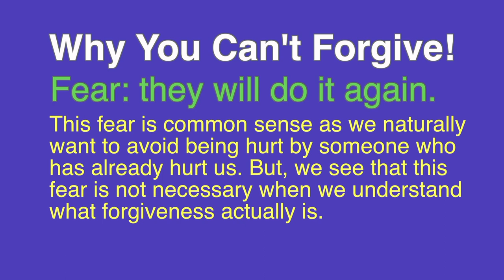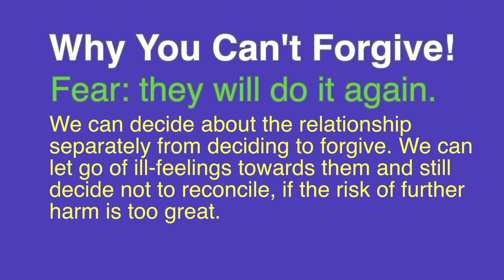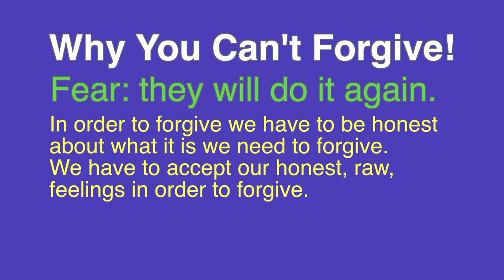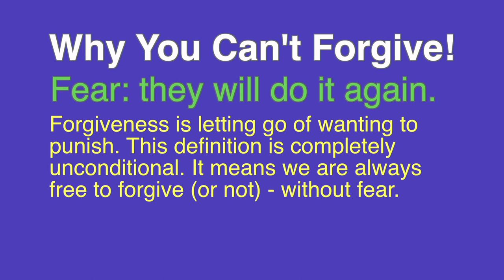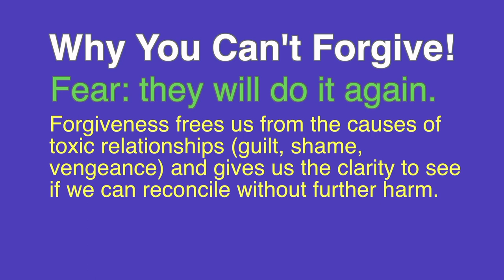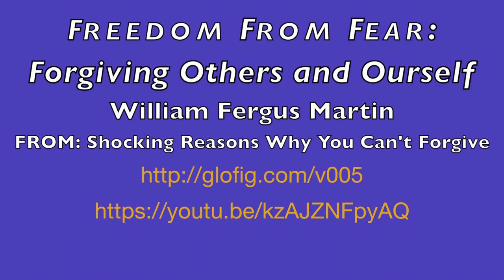Forgive This Way and They Can't Hurt You Again.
Sometimes we cannot forgive another out of fear that they may hurt us again. We may feel guilt or shame that we have not forgiven them and have fear associated with that. We may feel that there is something "bad" or "wrong" with us because we don’t want to forgive them. These ideas are false and we can learn to forgive and move on.

We can fearlessly forgive others when we realise that: “Forgiveness gives us the Freedom to Stay and the freedom to walk away.” and that Forgiveness can include 'Goodbye' (Forgiveness is Power).

We can  can also fearlessly forgive ourselves when we realise that that actually reduces our chances of making the same mistake - as then we won’t be stumbling around blindly in a fog of guilt and shame - and therefore less likely to hurt others in future.

Forgive and be free.